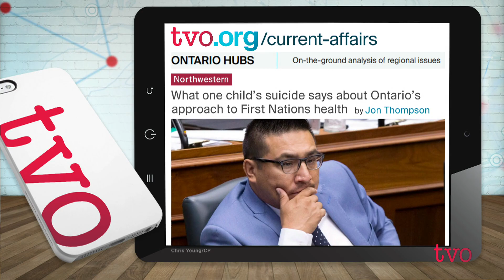Ontario Hubs: A Voice for the North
Sol Mamakwa, Ontario NDP MPP for the Kiiwetinoong riding, is renewing the call for the province to take action on suicide among Indigenous youth. He joins Nam Kiwanuka to talk about the issue.